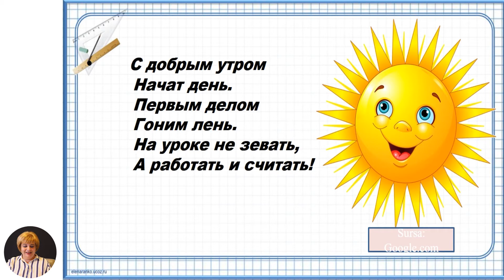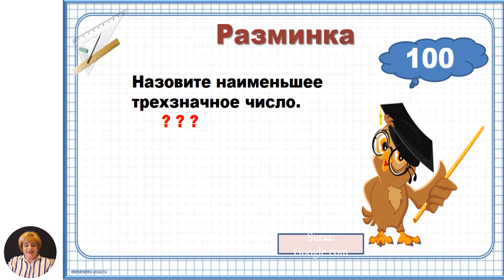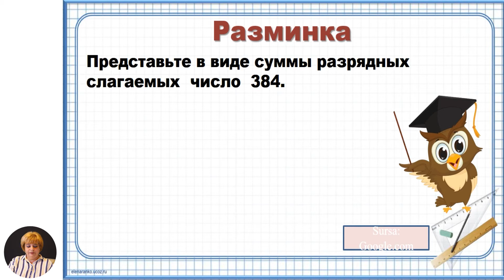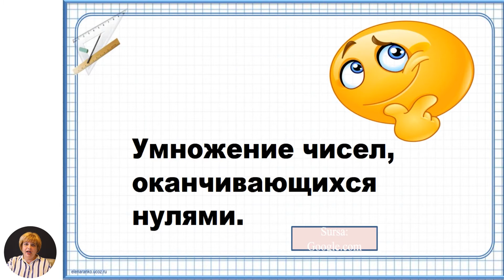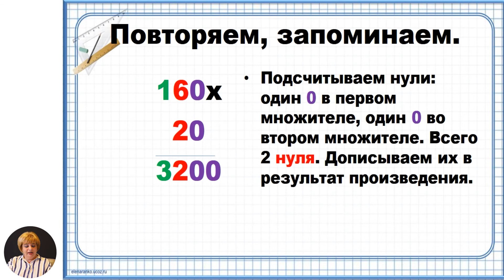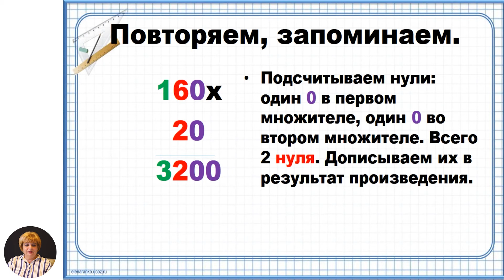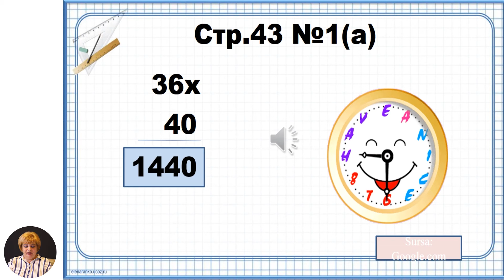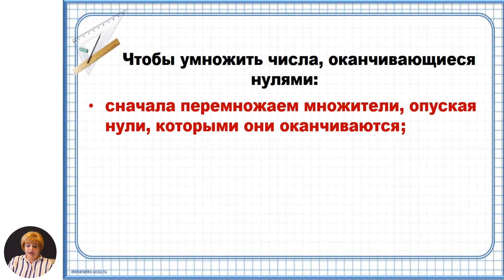Математика, 4-й класс, Умножение чисел, оканчивающихся нулями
Тема: Умножение чисел, оканчивающихся нулями
Учитель: Балан Лилия
Автор: Балан Лилия

 22 мая 2020 года Министерство образования, культуры и исследований Республики Молдова и Примэрия муниципия Кишинэу подписали Меморандум о совместной деятельности, касающейся расширения и улучшения качества обучения дистанционно, который облегчит доступ к образовательному процессу в соответствии  со статьей 128 ч.(6) Кодекса об образовании №152/2014.